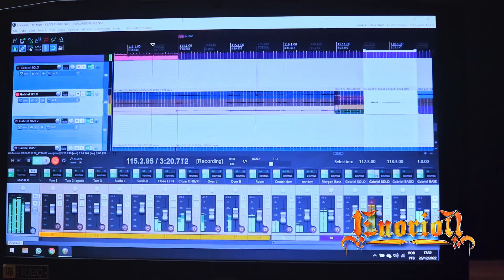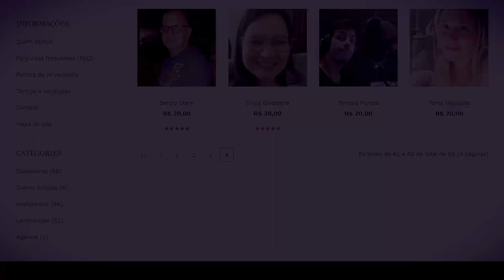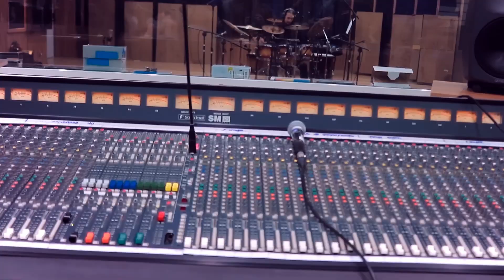He-Man - ENORION com Garcia Jr. e Nossas Vozes | Apoie no Catarse!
Garcia Jr., dublador oficial do He-Man, se uniu à banda Enorion nessa homenagem!

Você já imaginou a música "He-Man" (sim, aquela dos anos 80!) ao estilo de Heavy Metal? Se sua resposta foi "sim", então você precisa conhecer esse projeto incrível que estamos apresentando no Catarse.

Em um videoclipe temático "retrô", essa versão épica da música é a oportunidade perfeita para viajar de volta aos anos 80 com uma nova roupagem poderosa.

Mas não é só isso!

- RECOMPENSAS:
Com a sua ajuda, podemos tornar esse projeto ainda mais especial. Para agradecer os doadores, estamos preparando prêmios únicos e incríveis! Confira no Catarse!

- TEM MAIS!
Nós, da Enorion, acreditamos na importância de apoiar outras iniciativas relevantes. Por isso, estamos comprometidos em doar 20% de toda a arrecadação para o projeto "Nossas Vozes", que ajuda dubladores em situações de necessidade ou vulnerabilidade.

Portanto, ajudando à concretizar esse projeto, você também estará somando a uma ação beneficente! Esse projeto conta com a participação de muitos dubladores renomados.